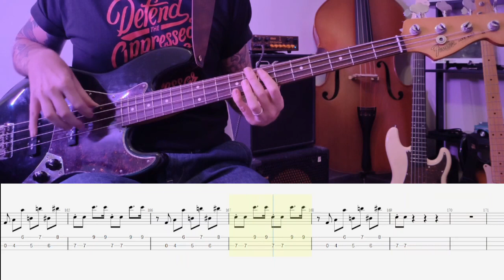WTBP New York City by Lenny Kravitz basscover with tabs and scores